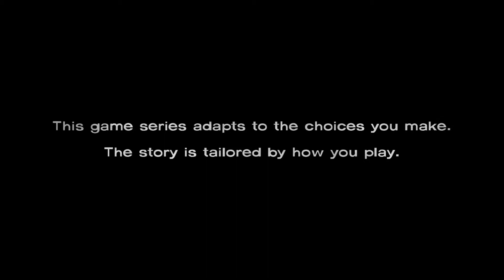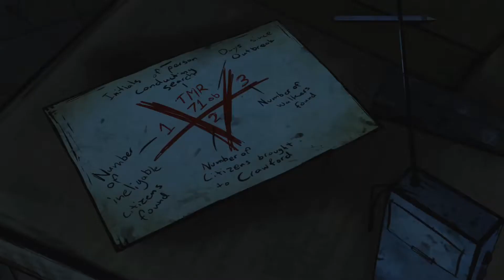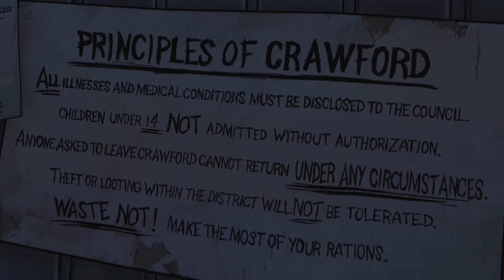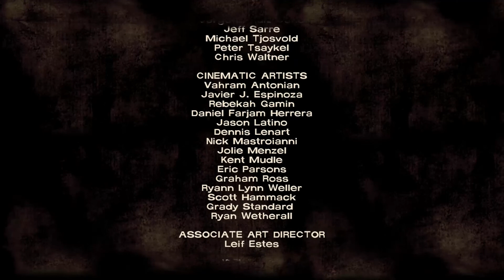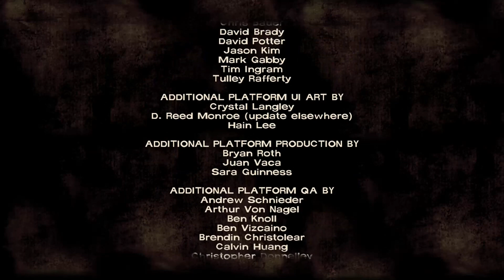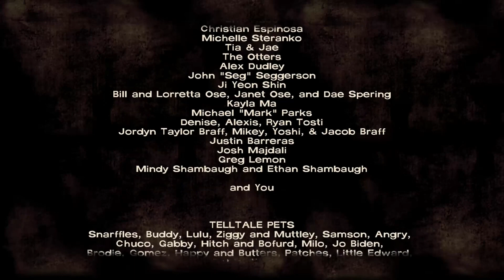S01E04 The Walking Dead "Around Every Corner"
Through the ruined streets of Georgia's first city, Lee and Kenny lead their battered group in an attempt to find safety on the waters of the Atlantic Ocean. With the losses they've suffered and the people they've gained, can they finally get what they have been looking for since the beginning?

About a Game
A five-part game series set in the same universe as Robert Kirkman’s award-winning series. Play as Lee Everett, a convicted criminal, who has been given a second chance at life in a world devastated by the undead. Experience events, meet people and visit locations that foreshadow the story of Deputy Sheriff Rick Grimes. A tailored game experience – actions, choices and decisions affect how your story plays out across the entire series.

Useful Links
I can share my controller with my viewers on Mixer so when I have a tough situation in game I can let somebody else help me.

By the way I play all my games on XBOX GAME PASS that you can find out more about it in

And The Walking Dead game it self you will find it